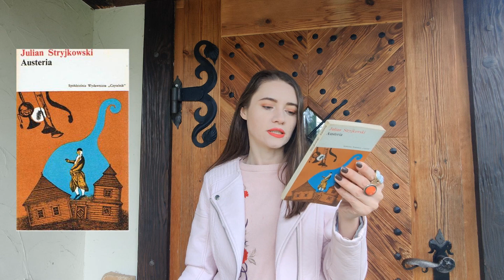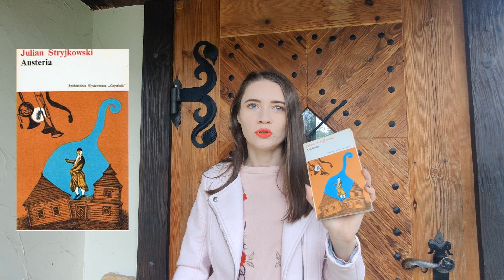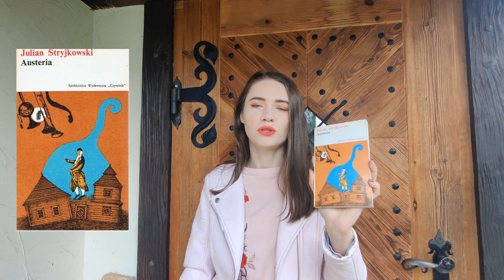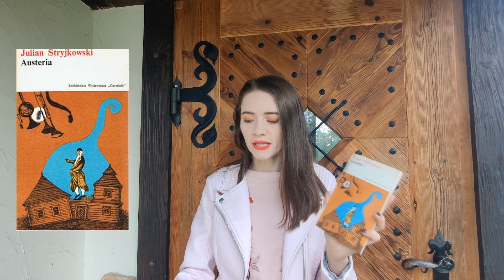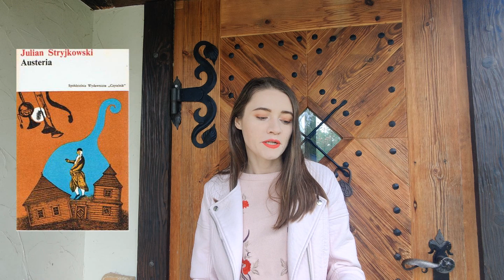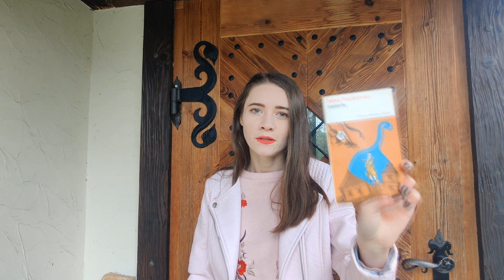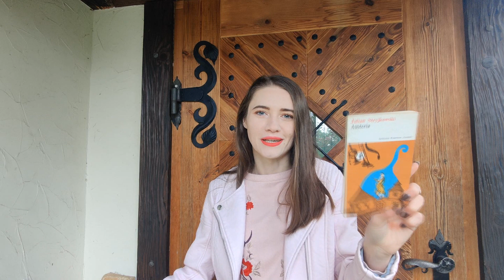Kilka słów o... AUSTERII Juliana Stryjkowskiego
KANAŁ PROWADZI:
Kinga Michalska - absolwentka studiów magisterskich na trzech kierunkach (filologia polska, logopedia i pedagogika przedszkolna i wczesnoszkolna) oraz studiów podyplomowych "Edytorstwo - redakcja tekstu".